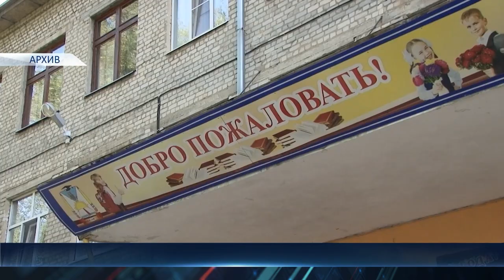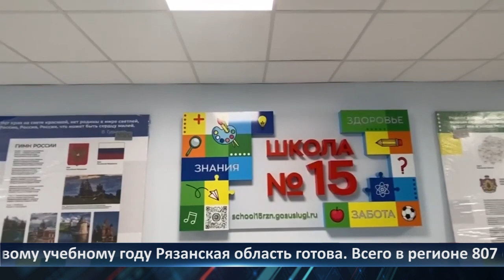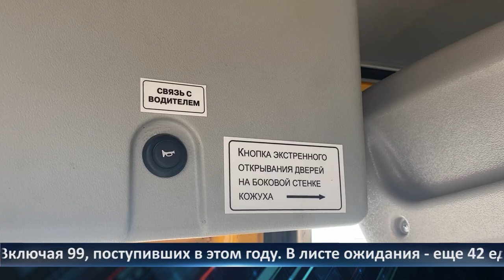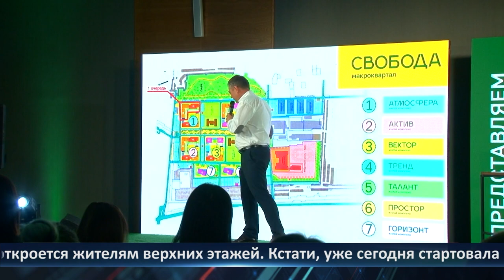День города - новости Рязани 29.08.2023